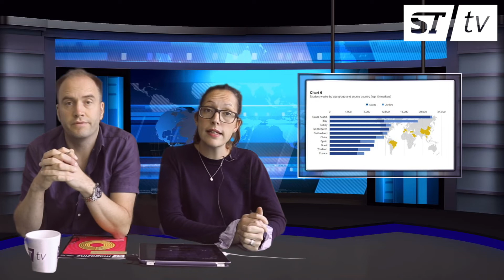StudyTravel News 29.08.18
The top headlines this week:
Centre of English Studies acquires Global Village Toronto
Education South Africa schools gain government registration
And Emerald Cultural Institute to open new Dublin city centre school